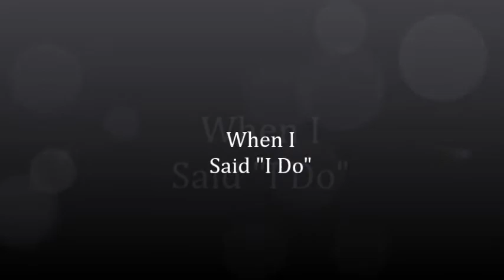When I Said I Do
Valentines Day..When I said I do..Clint Black Lisa Hartman-I claim no rights to any or part of this video